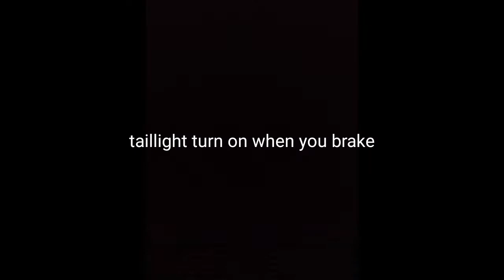Details on the street king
detail description